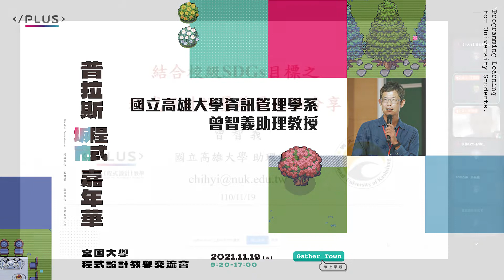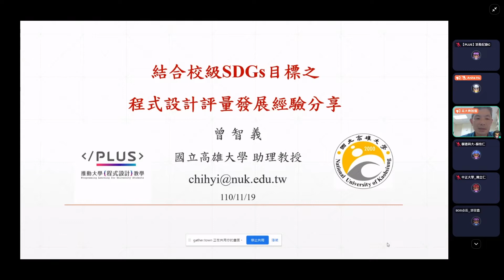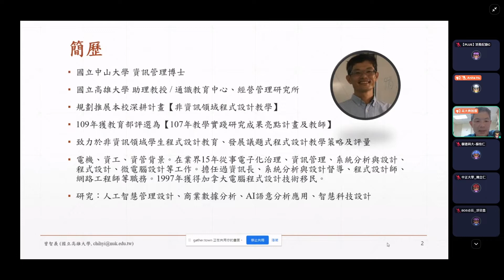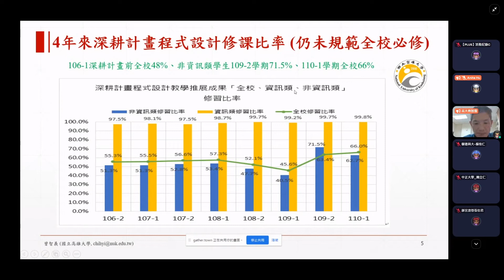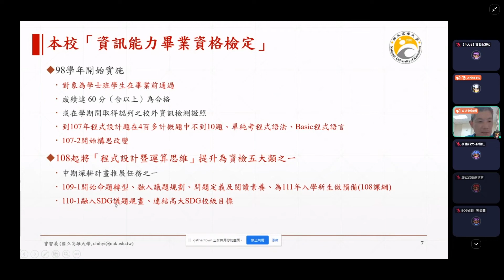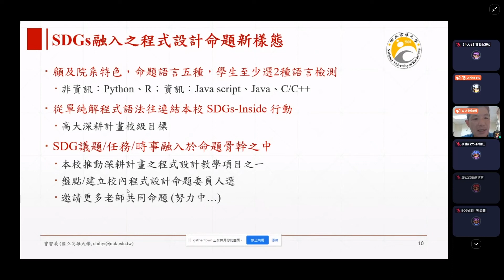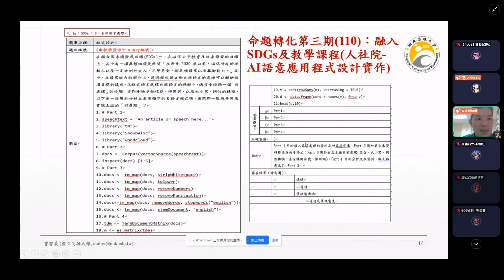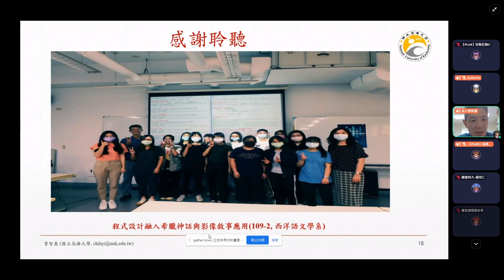合校級SDGs目標之程式設計評量發展經驗分享—從技術力到設計力到社會力｜國立高雄大學 曾智義助理教授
【主題短講】
合校級SDGs目標之程式設計評量發展經驗分享—從技術力到設計力到社會力

【主講人】
國立高雄大學 曾智義助理教授

【主題摘要】
本演講以國立高雄大學為例，分享講者從推展深耕計畫跨領域程式設計教學，到發展結合校級SDGs目標(聯合國永續發展目標, Sustainable Development Goals, SDGs)之程式設計評量，來做為全校大學畢業生資訊能力檢定之程式設計及運算思維評量。命題樣態如何從單純程式語法評量，到融入規劃及分析力評量，到融入議題規劃及問題閱讀素養評量，到結合非資訊領域程式設計課程(人文社會學院、法律學院、管理學院)及校級SDGs評量。從技術力到設計力到社會力，為108課綱後111學年入學大學生做準備。

短講章節
短講開始 00:29
講者介紹 02:49
課程評量 05:20
程式設計評量 14:52
結論 21:34